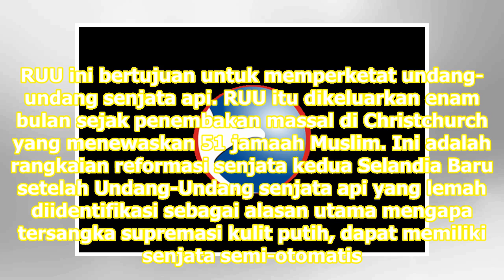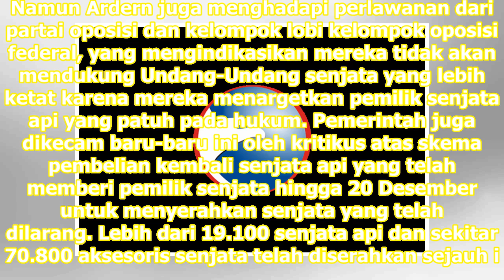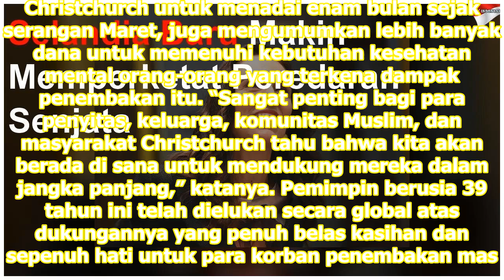Selandia Baru Makin Memperketat Peredaran Senjata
Wellington: Perdana Menteri Selandia Baru Jacinda Ardern memperkenalkan rancangan undang-undangRUU baru ke parlemen. RUU ini bertujuan untuk memperketat undang-undang senjata api. RUU itu dikeluarkan enam bulan sejak penembakan massal di Christchurch yang menewaskan 51 jamaah Muslim. Ini adalah rang...